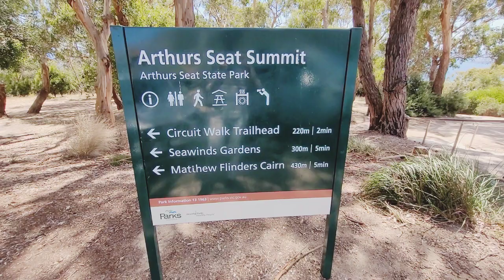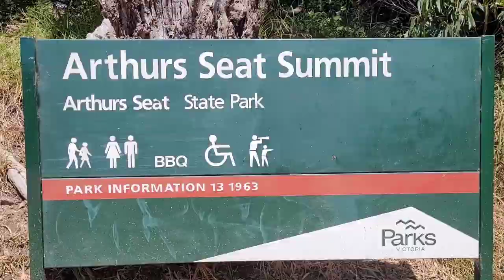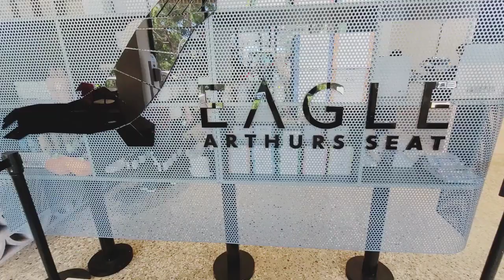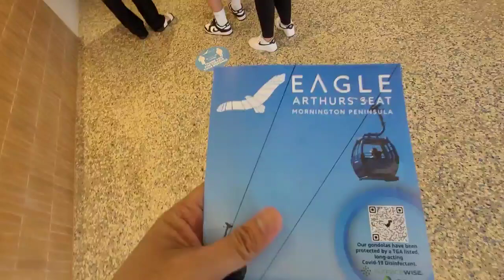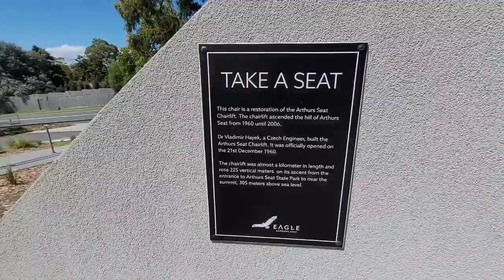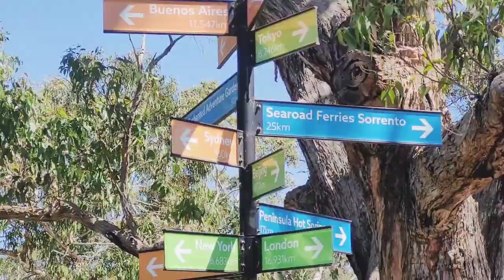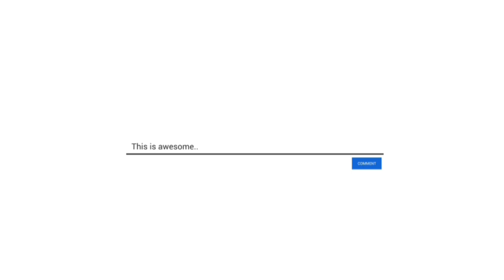Eagle CABLE CAR | Arthur Seat, Victoria, Australia